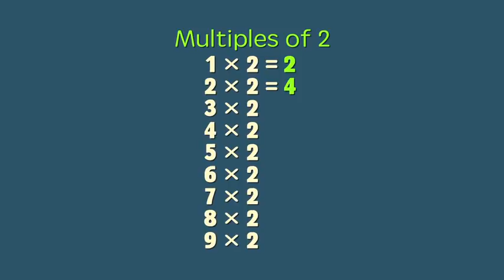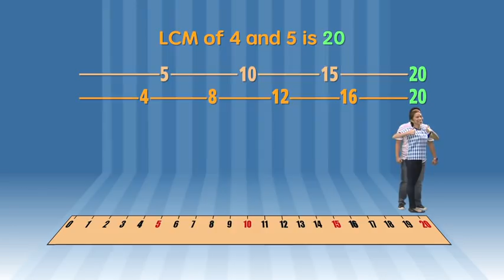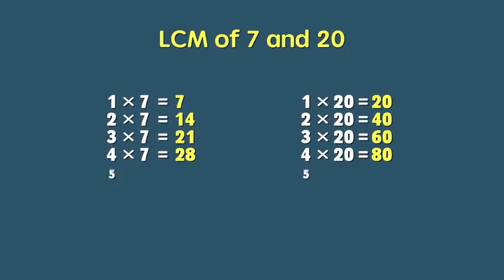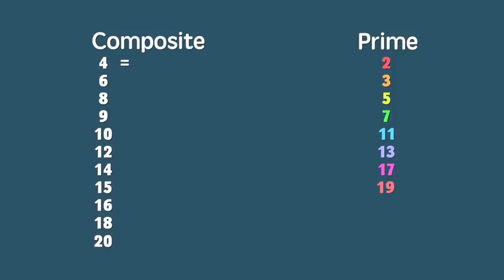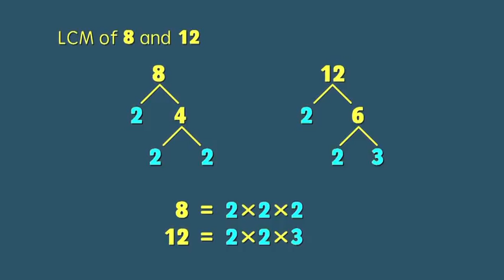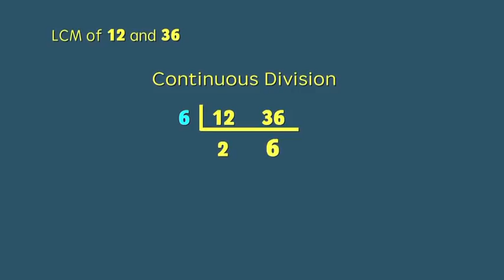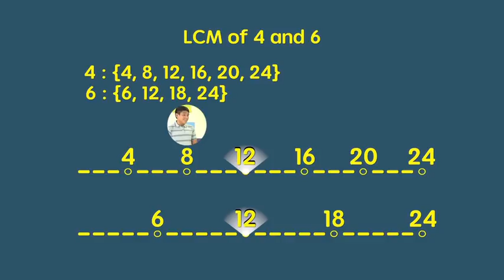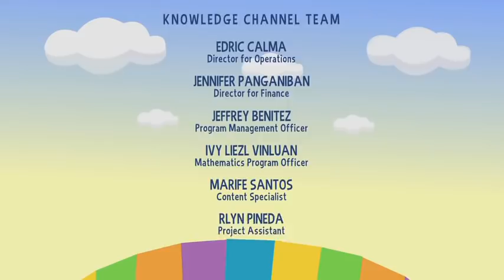Least Common Multiple (LCM) | MathDali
MATHDALI Episode 12: LEAST COMMON MULTIPLE

This episode instructs how to find the least common multiple of two or more numbers using the following methods: listing, prime factorization, and continuous division. This episode also presents real-life problems involving LCM of 2 given numbers.

3rd Floor Main Building, ABS-CBN Compound, Sgt. Esguerra Ave., South Triangle, Diliman, Quezon City